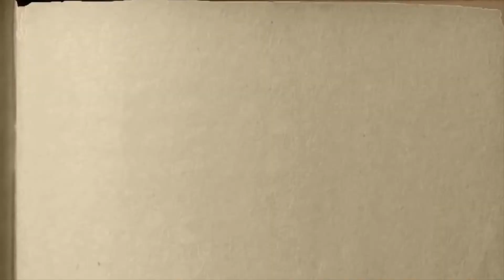Şairler marafonı. Elmaz Bahşış. Köbelek. Fidan İbragimova, 6 yaşında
Şairler marafonı.
Elmaz Bahşış.
Köbelek.
Fidan İbragimova, 6 yaşında

Yoldan taptım men çeçek,
Üstünde bar köbelek.
Qanatları rengarenk,
Dersiñ, örnekli kölmek.

Ne qıdıra köbelek?
Gülden oña ne kerek?
Şırasını emerek
Oynap, kün keçirecek.